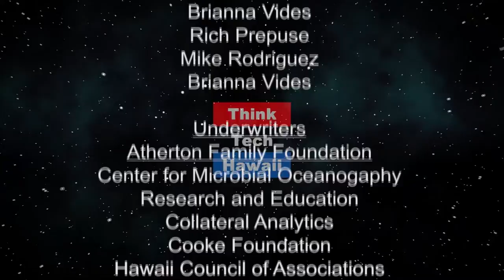Total Wedding Producer and Coordinator Sayumi Anthony Shares her Story (Konnichiwa Hawaii)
This show will be broadcast in Japanese.  In this all Japanese broadcast host Yukari Kunisue interviews Sayumi Anthony, Owner of Sayumi Wedding. Under blue sky with ocean breeze, in a small intimate chapel in Hawaii, Sayumi has coordinated dream weddings for thousands of couples for the past 25 years.

The host for this episode is Yukari Kunisue, PhD.  The guest for this episode is Sayumi Anthony.